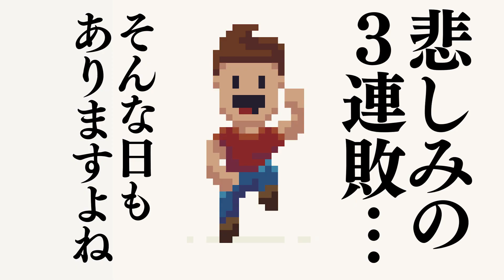【スプラトゥーン2】芸能界最弱！？ガチホコで３本勝負したら見事なまでのフリオチが決まった鈴木拓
こんばんは。ディレクターの河田です。
今宵もスプラトゥーン２。
ガチエリア3本勝負に引き続き、
今回はガチホコでございます。

【PCスポンサー】
ゲーミングPC GALLERIA